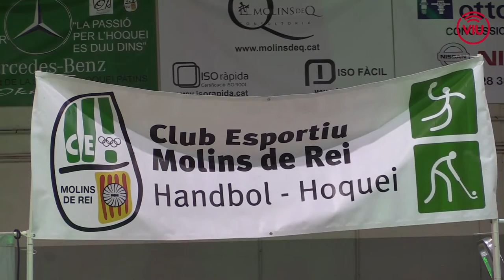Presentació CE Molins de Rei 2016 - 2017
Vídeo de la presentació dels equips del CE Molins de Rei de la temporada 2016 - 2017